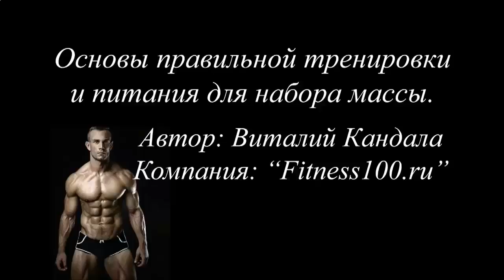КАК ЗА 2 НЕДЕЛИ НАКАЧАТЬ ПРЕСС